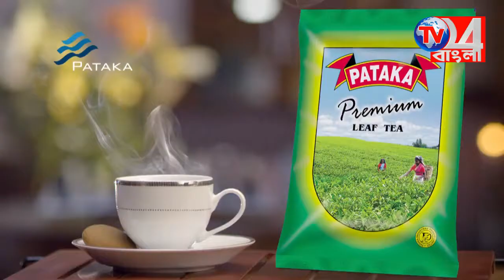সভাধিপতি মোশারফ হোসেনের উদ্যোগে শীতবস্ত্র বিতরণ নওদায়